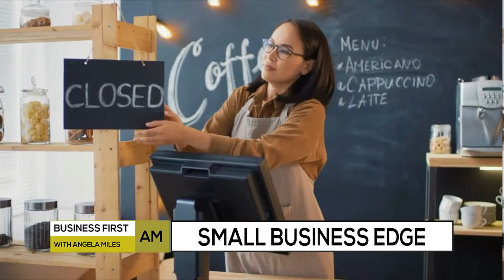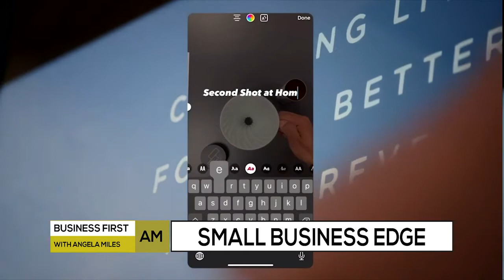Small Business Edge